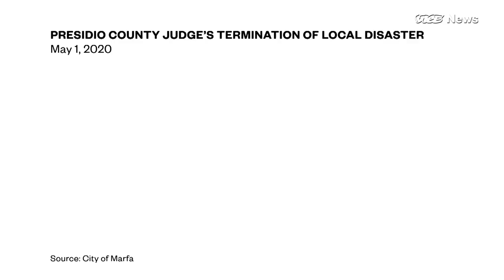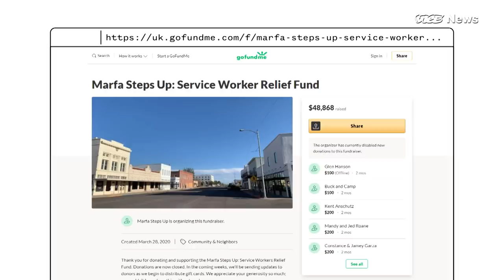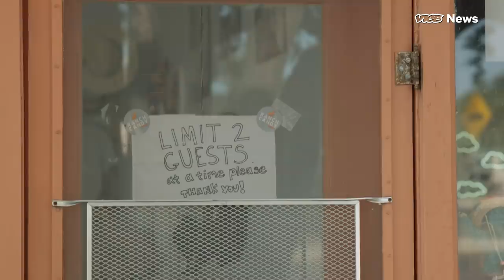This Texas Town Locked Down for the Coronavirus to Survive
When the coronavirus hit Texas, Marfa had no choice but to shut down. Now as the outbreak worsens, the tourist hotspot is faced with the tough decision of reopening and increasing the spread, or staying shut and protecting their own.